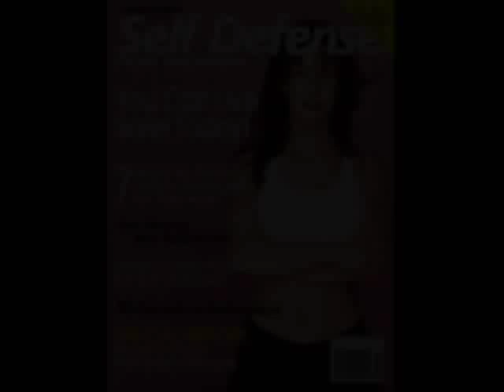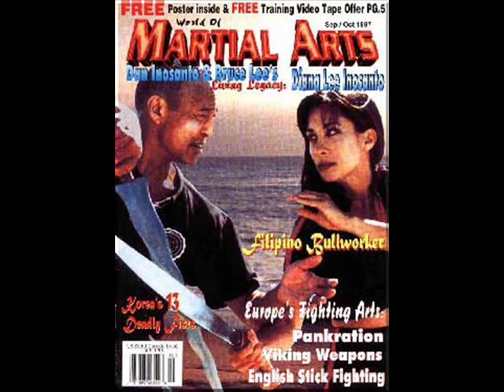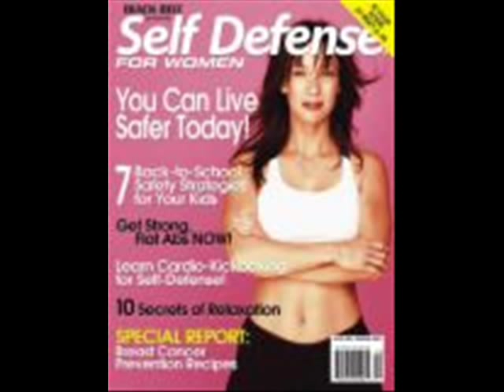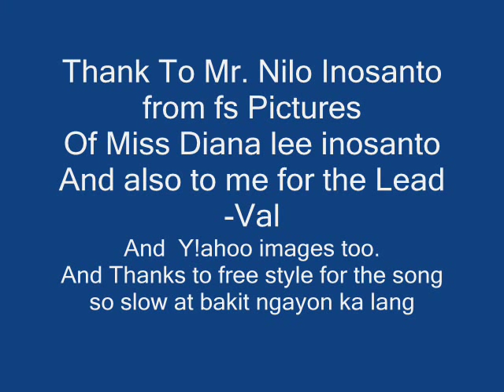Dedicated to Miss Diana lee inosanto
This guitars song is dedicated to miss diana lee inosanto. Have fun!